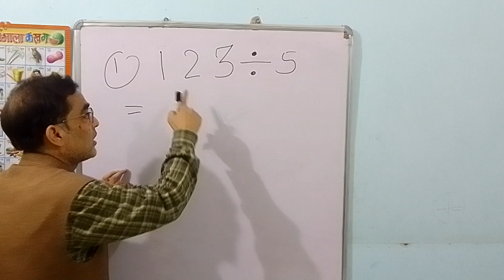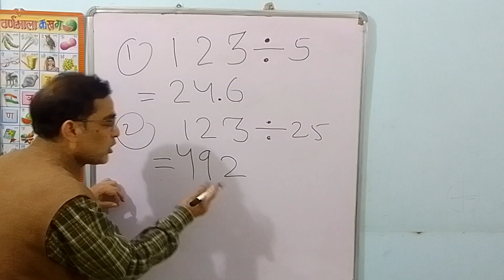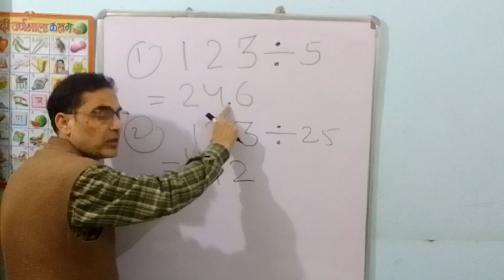trick divided by 5 & 25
In this video I have taught how to divide any number by 5 as well as 25 by trick